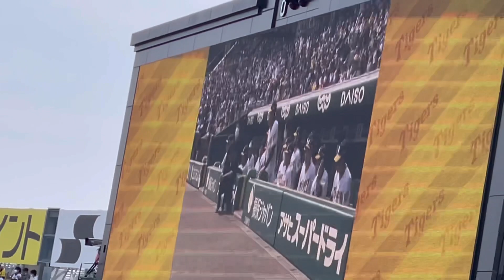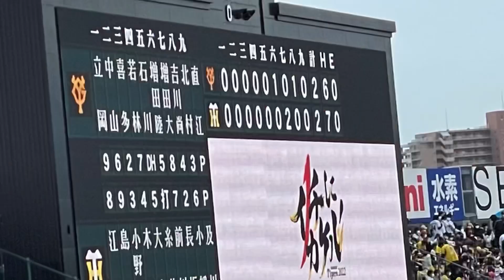2022年阪神タイガース新入団選手紹介⚾️22.3.13.阪神甲子園球場OP戦 22.3.T-G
2022阪神タイガース登場曲⚾️応援歌まとめ

球場での
色んな角度から
試合前〜試合後まで、色んな作成リストも。